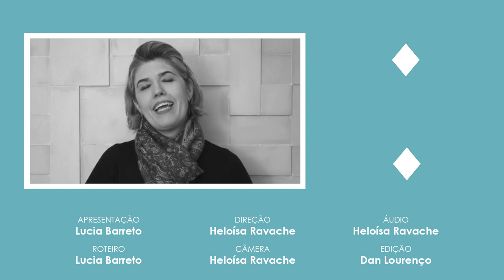PROCRASTINAÇÃO: Como parar de perder tempo? por Lucia Barreto | Empreenda Sem Mistério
Lucia Barreto, Administradora de Empresas com Pós em Marketing pela FAAP, Mentora de Negócios, Youtuber e Palestrante da Empreenda sem Mistérios. De família de imigrantes Portugueses Empreendedores, iniciou a carreira aos 15 anos, trabalhando nas Empresas do Pai, onde teve uma grande escola.

Passou pelas multinacionais IBM, Amanco e Rakuten, com curso de vendas fora do país. Em Franquias possui 15 anos de experiência e desde de 2012 é Empreendedora.

Sua missão de vida é ajudar pessoas, de todos os perfis, a encontrarem o Empreendedorismo, sem mistérios, pelo mundo.

E compartilhe com aquele seu parente ou amigo que está pensando em abrir um negócio próprio, mas está com dúvidas ou não sabe por onde começar. ;)